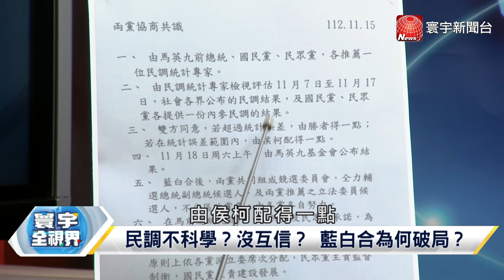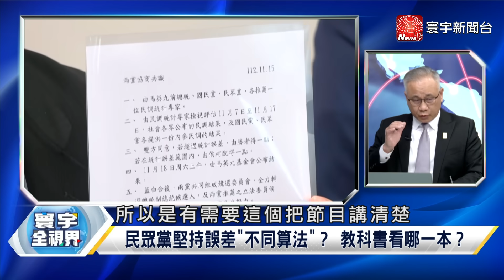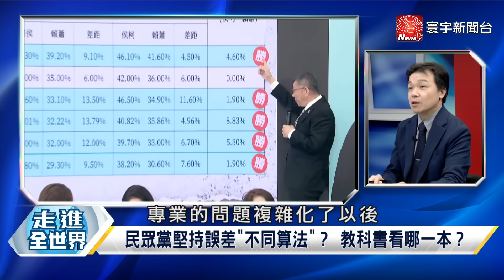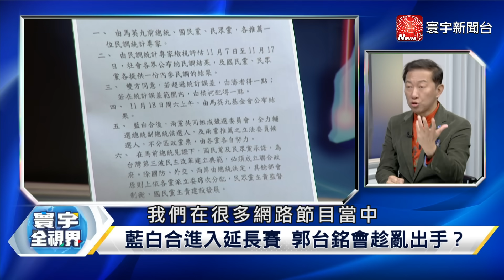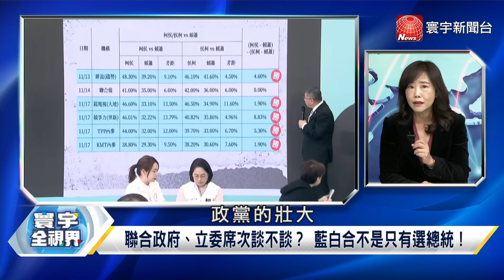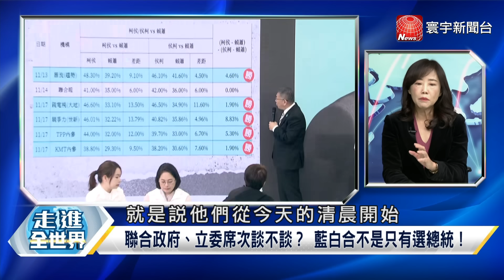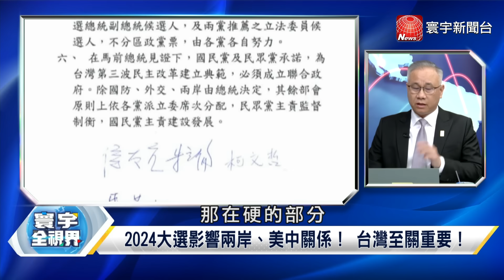寰宇全視界 20231118【完整版】千古罪人？柯文哲3日毀藍白合2024APEC載入史冊！習拜開新局？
(00:00)P1 柯文哲毀約背棄藍白合 心中無大我 硬扯統計學？【寰宇全視界】 20231118
(35:52)P2 民眾黨主戰派綁架主流民意 柯文哲提前被棄保 輸掉國會【寰宇全視界】20231118
(23:28)P3 APEC收官 習拜定義新中美關係 IPEF談判卡關 關稅依舊是高牆【寰宇全視界】 20231118
(09:51)P4 習藉APEC強化一帶一路發展 小馬可仕討饒？南海英姿不見【寰宇全視界】 20231118